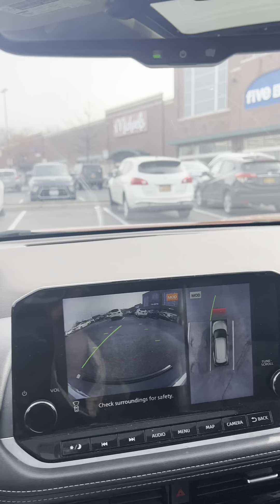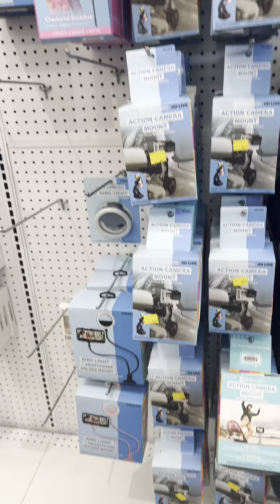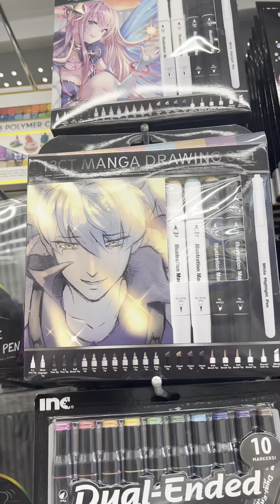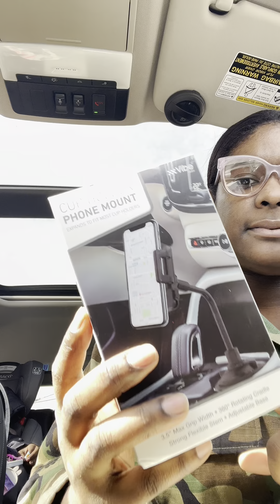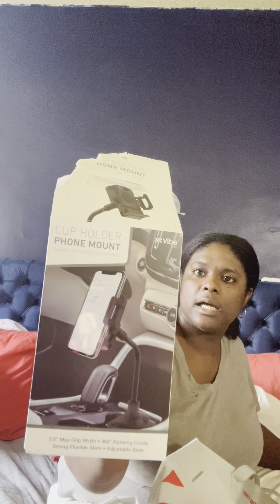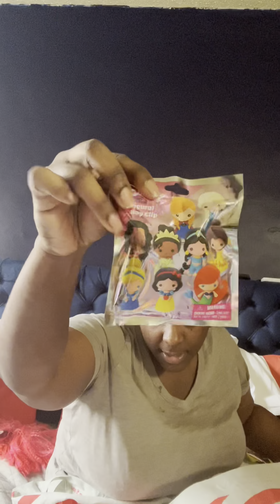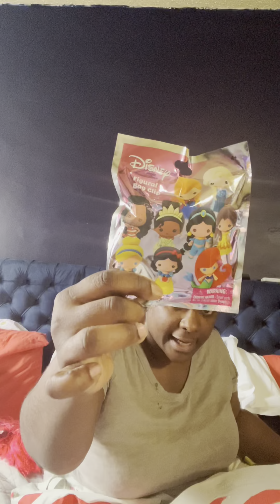Working on myself and looking for inspiration